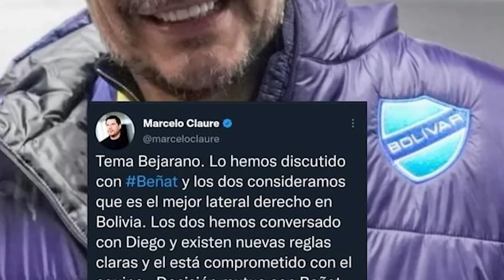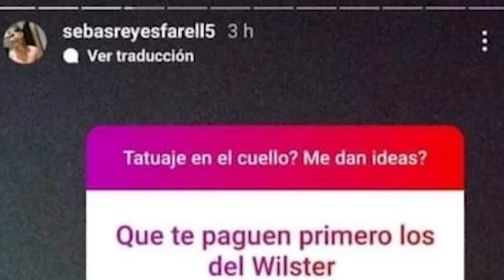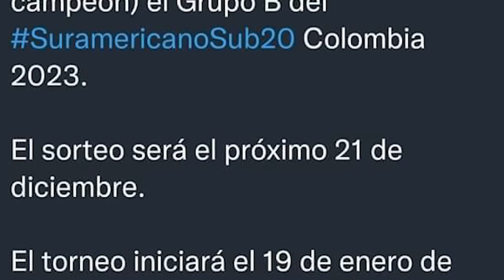FICHAJES BOLIVIA 2023 | MIGUEL TERCEROS CONVOCADO en SANTOS | BOLIVAR VS CITY | CAMACHO A BLOOMING